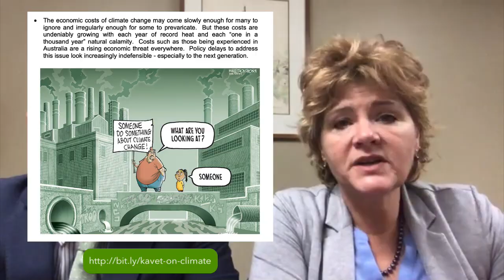Climate Solutions Caucus Vlog 01 17 2020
This week Vt Representative Sarah Copeland Hanzas and Vt Senator Christopher Pearson will bring you up to date on Bills related to the Vermont Legislative Climate Solutions Caucus as well as "Every Committee Projects," (EC Projects).